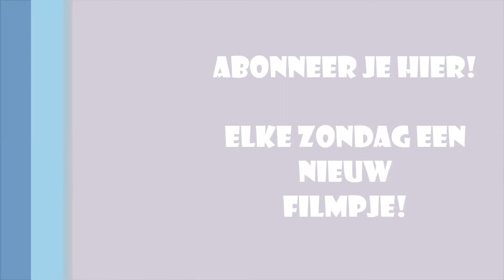Carnaval Deventer (nabijgelegen Wilp)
In het nabijgelegen Wilp wordt jaarlijks intensief carnaval gevierd. Vlak over de IJssel trekken daar jaarlijks veel mensen uit Deventer naar het Gelderse Wilp om carnaval te vieren.